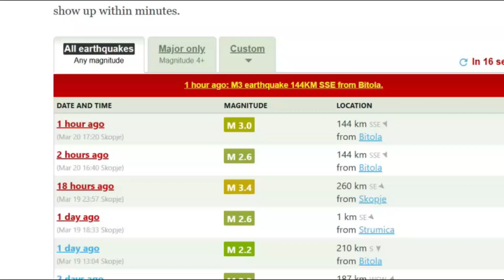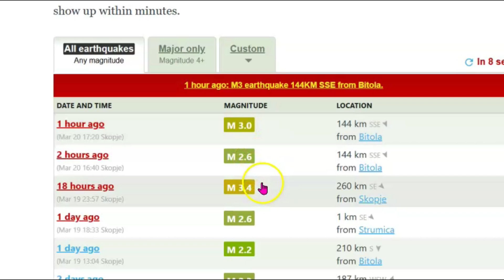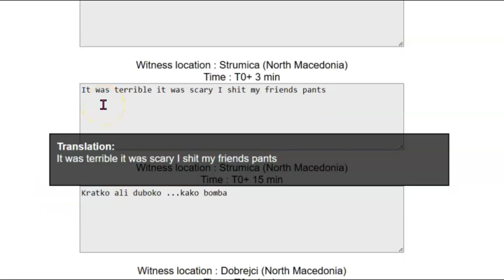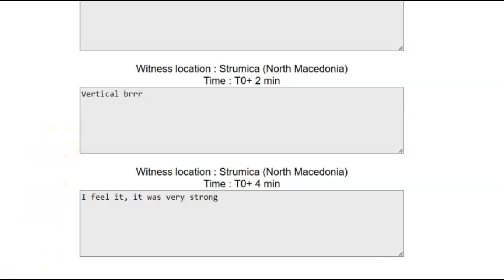Increase In Earthquakes In Strumica, North Macedonia, Today M 2,6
An unexpected finding is that, despite the small size of these earthquakes, there were 19 reported events in the past 24 hours as of March 20, 2025, indicating a higher frequency of minor seismic activity than might be expected. Increase In Earthquakes In Strumica, North Macedonia, Today M 2,6